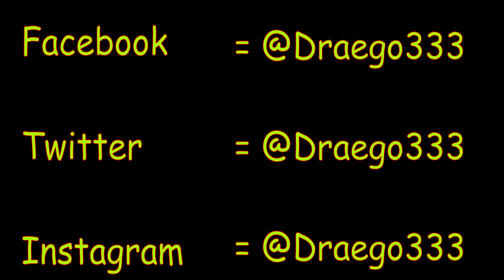How To Get A Easy Win In Fortnite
Hey whats up Everybody, Draego here, so in this video i have shown how to get a easy win in fortnite. Give me the feedback of this video in comments.

If you are going to enjoy this video then give a like and join Team Draego by subscribing to my channel and hit the bell icon near the subscribe button for all quick notifications.

Hello everyone, my name is Draego and this is my channel Draego. Here I make a lot of videos about Gaming and I also make all kind other Fun videos too. I made this channel to share my experience and my interests with you. So I hope that you like it.